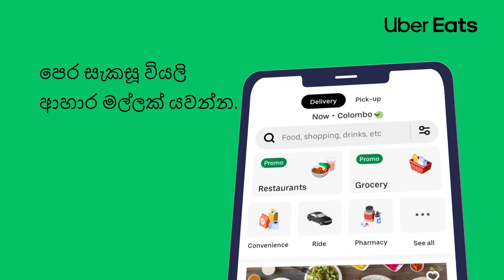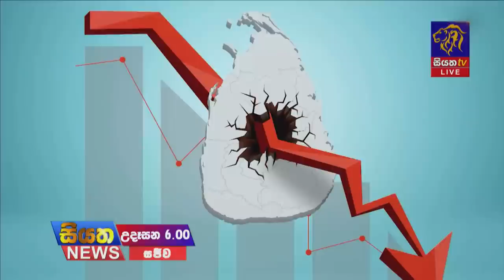Siyatha News | 06.00 AM | 04 - 10 - 2022